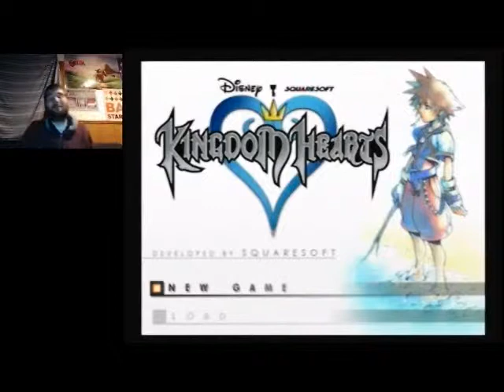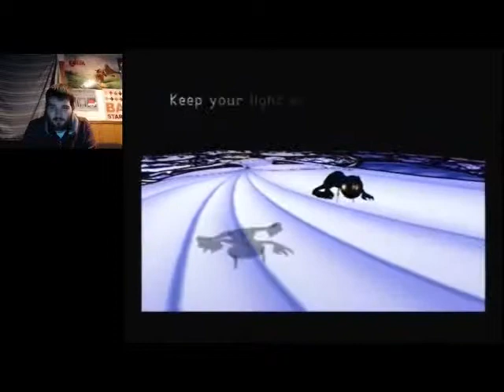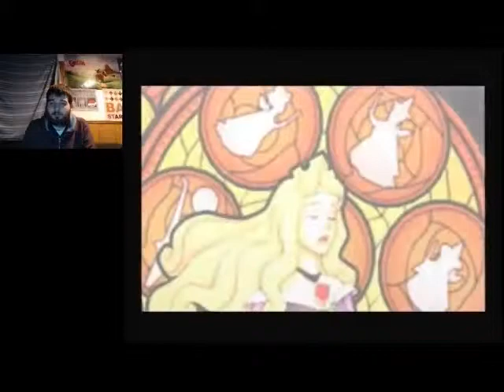The Adventure Begins (FIXED AUDIO) | Let's Play Kingdom Hearts Expert Mode Part 1 (24KTV Day 226)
Day 226 of 365:
Today we start trying to rock through Kingdom heats and we are introduced to Riku, Kairi and Sora with help from the Disney Crew! Hope you guys enjoy these next couple videos and let me know what you guys think of the game as well! Sorry about the audio changing at the beginning there! Apparently Youtube doesn't want me to use that song!